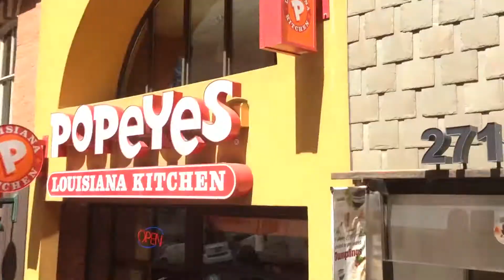VLOG #10 TORONTO: GETTING LOST ON MY PENNY BOARD!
Places: (in order)
SUPER BUFFET - TORONTO
1221 Markham Rd
Toronto, ON M1H 3B4

CHINATOWN, TORONTO
along Dundas Street West and Spadina Avenue

KOREA-TOWN, TORONTO
 along Bloor Street between Christie and Bathurst Streets

TOFU VILLAGE - HOUSE OF SOON TOFU
681 Bloor Street West
Toronto, ON M6G 4B9

EATON CENTRE, TORONTO
220 Yonge St, Toronto, ON M5B 2H1

PHO VIETNAMESE FAMILY RESTAURANT
3262 Midland Ave  Toronto, ON M1V4A1